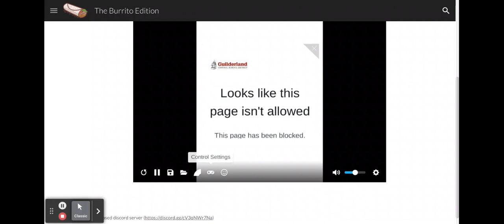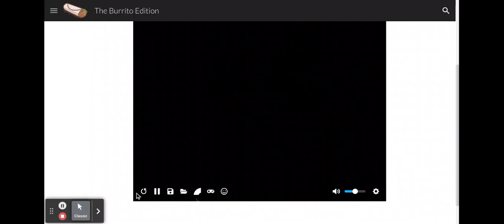The Burrito Edition - New Super Mario Bros